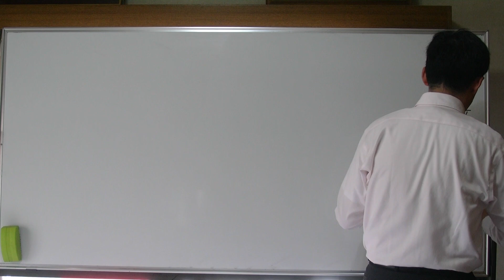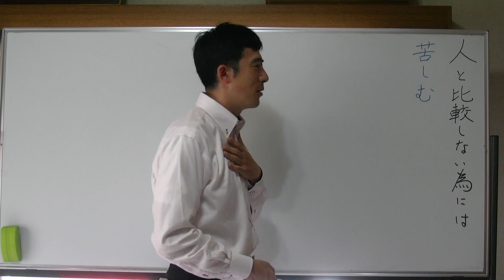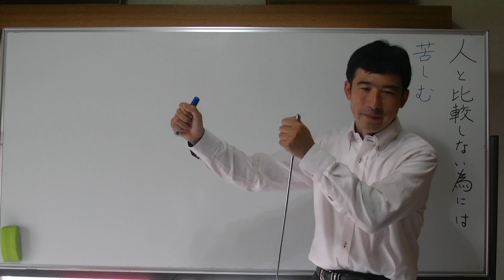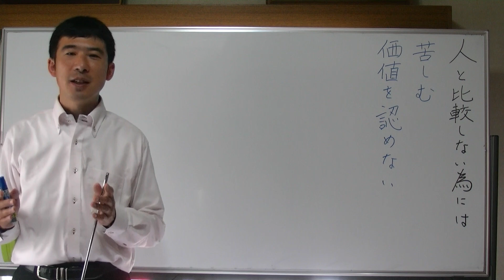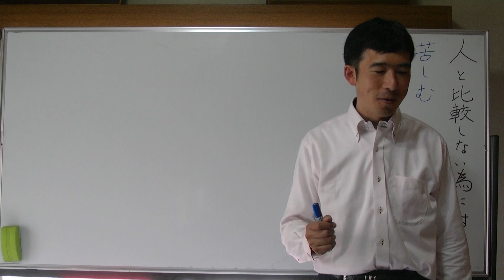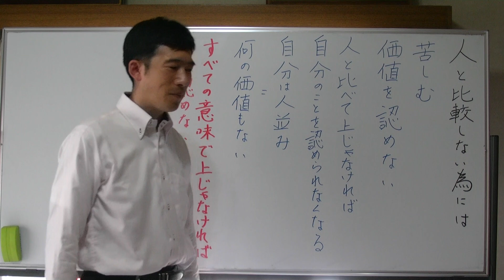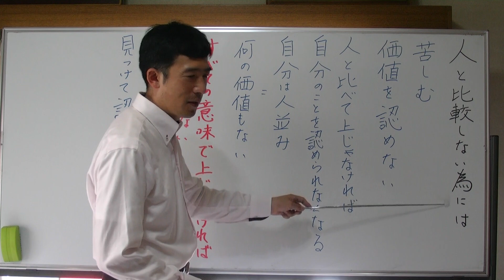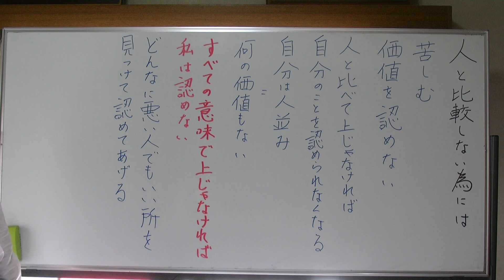浄土真宗講義【01年06月22日】人と比較しないために・上田祥広